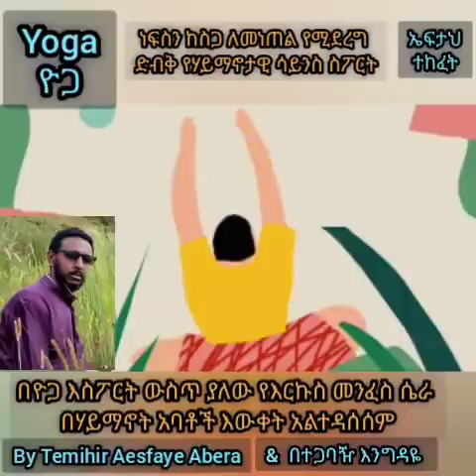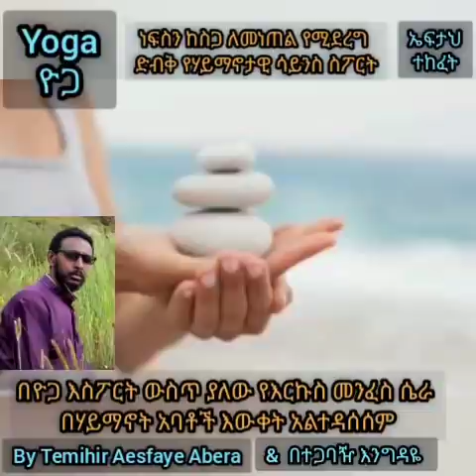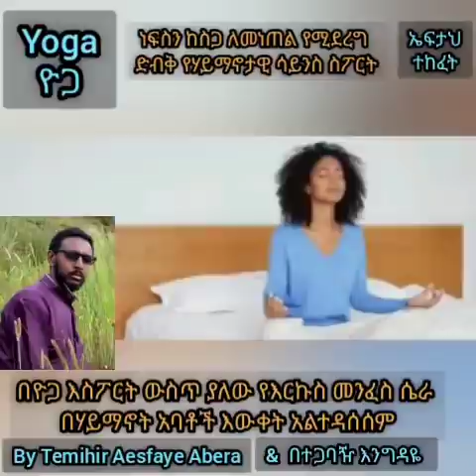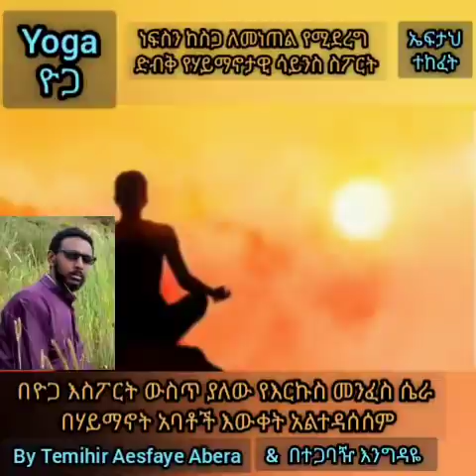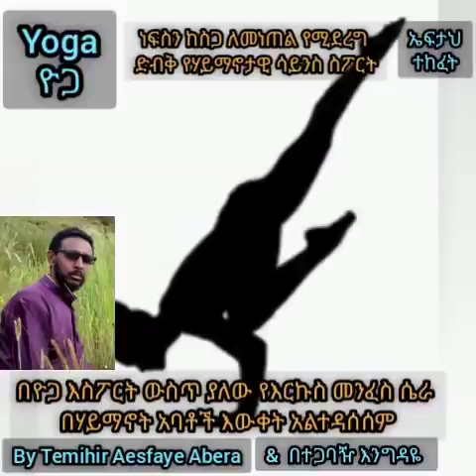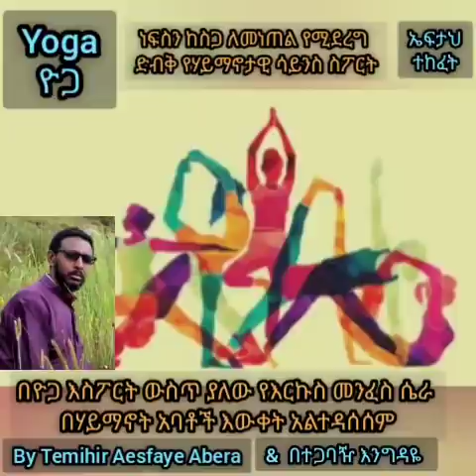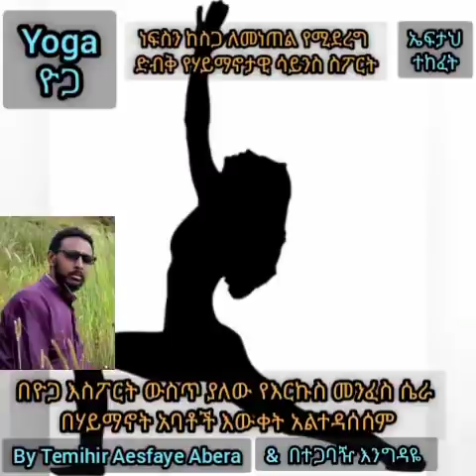የዮጋ እስፖርትና መናፍስታዊ አሰራሩ ( በመምህር ተስፋዬ አበራ)